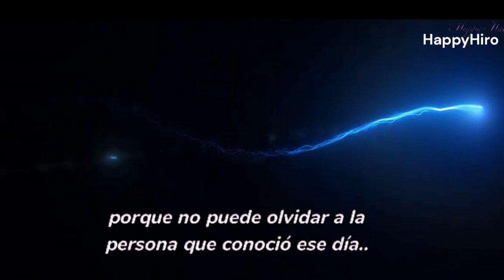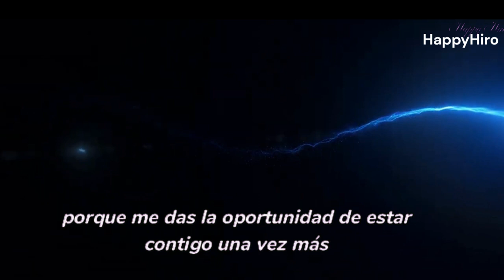My first story - Kono sekai de ichiban... (LIVE Sub español)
Los videos y la canción no me pertenecen, todos los créditos son para sus respectivos autores.

Solo es contenido de fan para fans :D